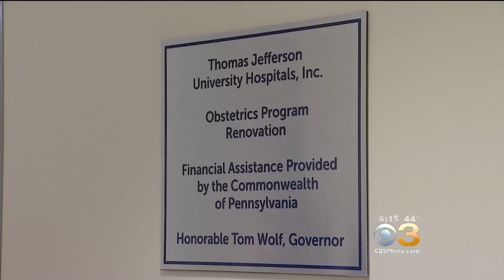Thomas Jefferson University Hospital Ribbon-Cutting Ceremony For New Facility